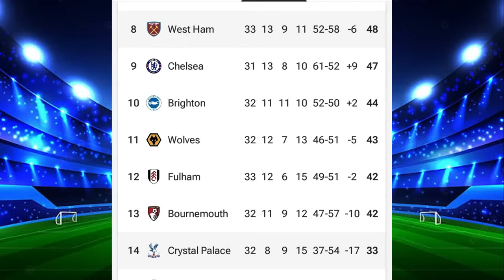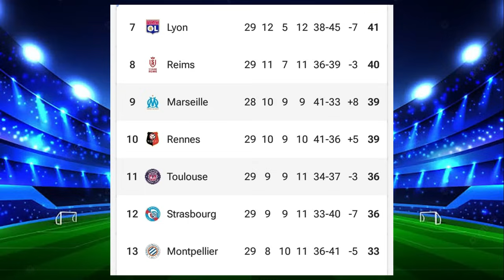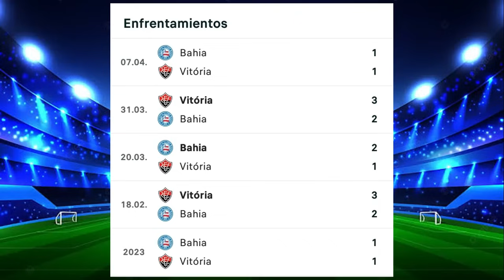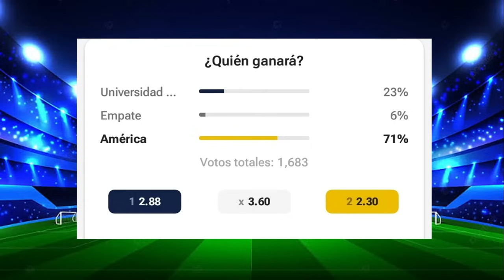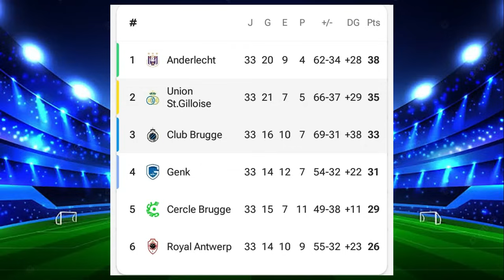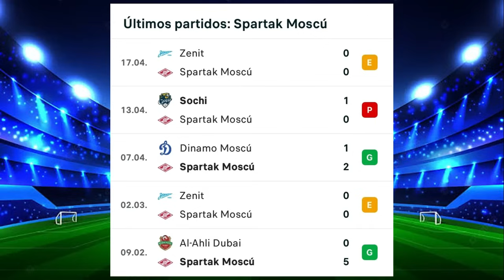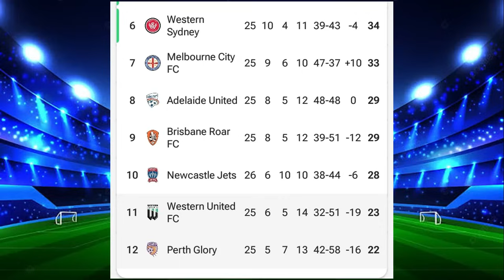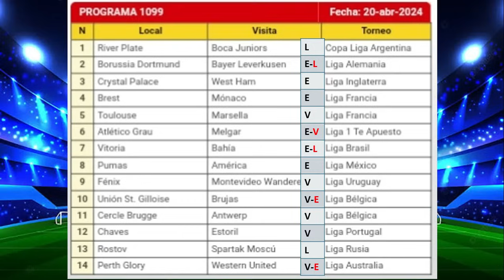GANAGOL 1099 ANÁLISIS COMPLETO, PRONÓSTICO SENCILLA Y 5 DOBLES Y RESULTADOS PREVIOS 1098 ¡SUSCRIBETE